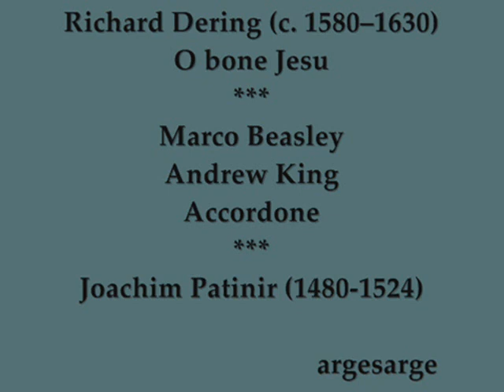Richard Dering - O bone Jesu - Marco- Beasley - Andrew King - Accordone *** Joachim Patinir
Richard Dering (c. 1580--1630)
O bone Jesu
Marco Beasley
Andrew King
Accordone.
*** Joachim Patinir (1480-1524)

Se ritenete che questo video leda i vostri diritti di proprietà, vogliate comunicarmelo e sarà mio dovere eliminare il video dal web. Grazie per l'attenzione.
If you believe this video affecting your property rights, please inform us and it will be my duty to remove the video from the web. Thank you for your attention.